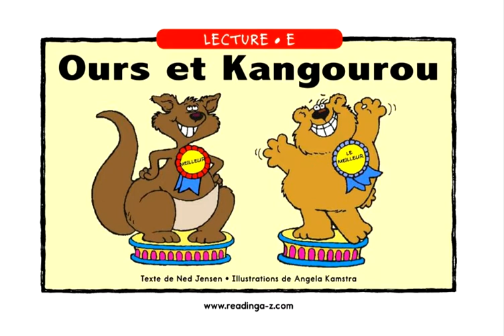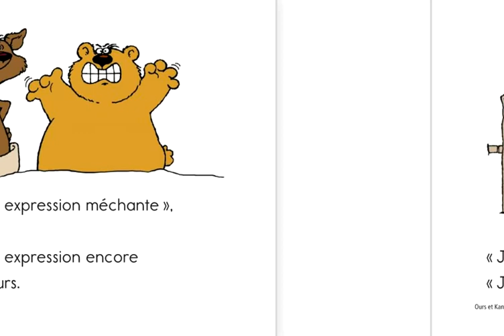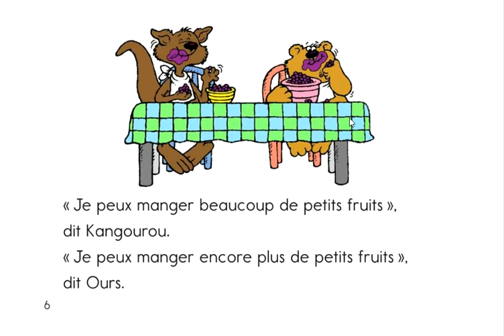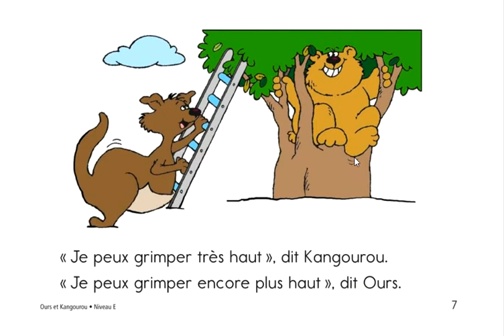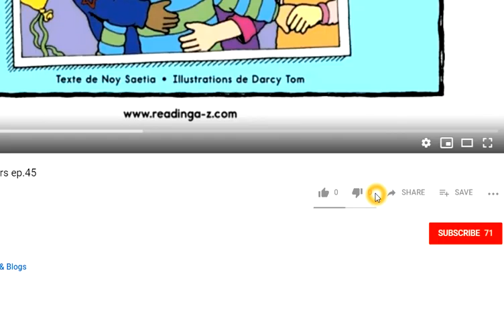Reading in French for beginners ep.46